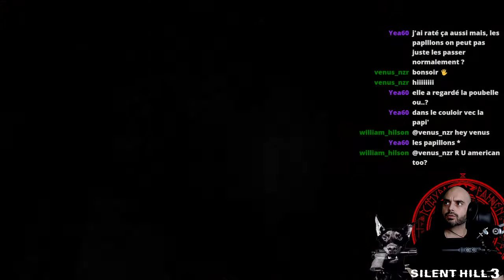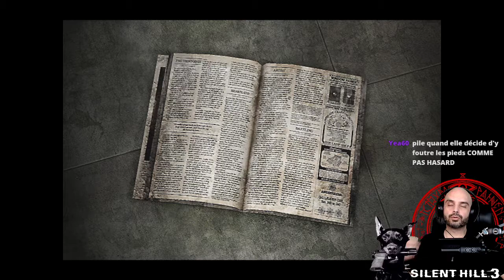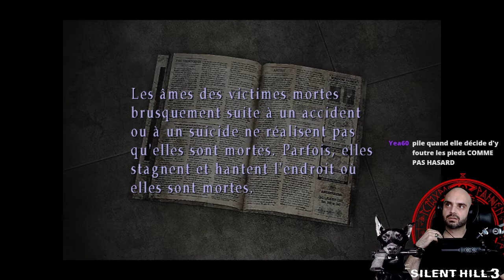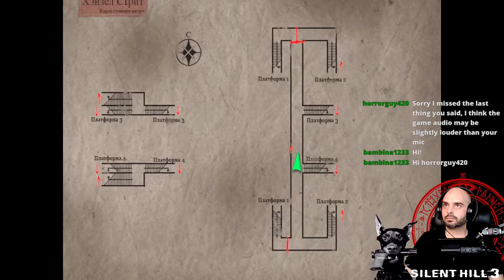[FR] SILENT HILL 3 | Partie 2 | New Edition HD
Walktrough
[FR] SILENT HILL 3 | Partie 1| New Edition HD